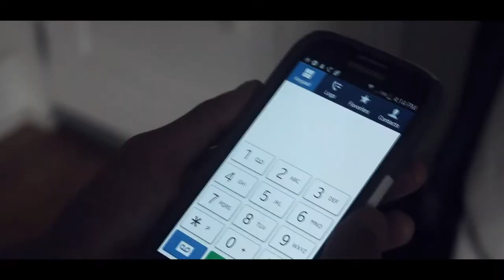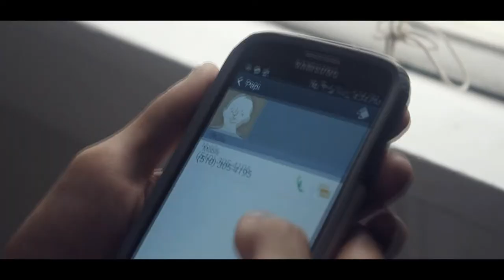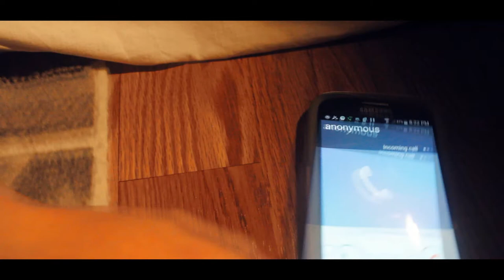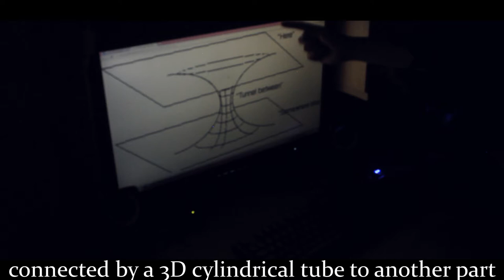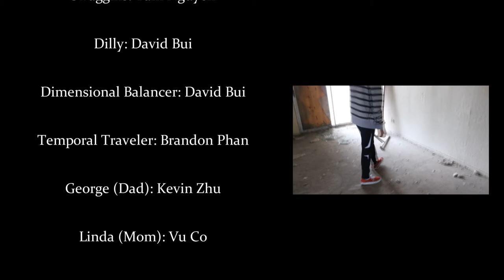8 O'Clock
A final project for physics! The first half of this video is the film itself, and the second half is my explanation and review of it.

"8 O'Clock": 0:00 - 16:43
Outtakes/Credits: 16:43 - 17:54
Director's Note: 17:55 - 31:06